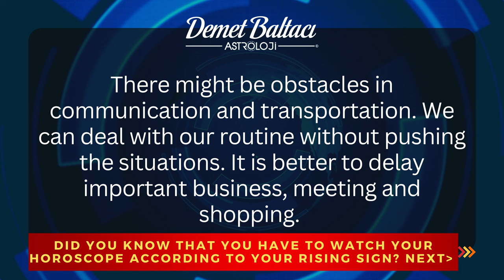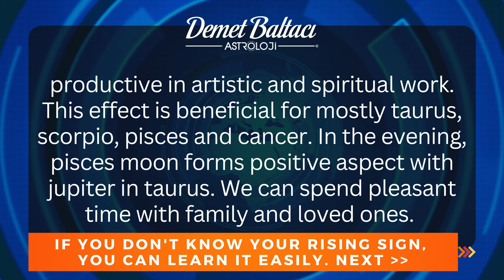Daily Horoscope, June 9, 2023 Friday | DON'T YOU KNOW YOUR RISING SIGN ? | Astrologer Demet Baltacı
In this video, I'm presenting my daily horoscope for June 9, 2023 Friday. As you can see, this day is promising, with lots of opportunities for success. However, you should also be careful not to let your enthusiasm get the better of you, as there are some risks that you should be aware of.

If you're looking for a positive perspective on your day, then check out my video today! I'm Astrologer Demet Baltacı, and I'll be providing you with a daily horoscope that will help you get ahead in life.

* PLEASE COMMENT YOUR INFORMATION:

- Your birthdate (day, month, year) :
- Your birthplace (country, city) :
- Your birthtime (hour, minute) :

Hello everyone, i am astrologer Demet Baltaji. Today is JUNE 9, 2023 it is FRIDAY.
It is the day of venus. Aquarius moon will enter void after forming square aspect with mercury in taurus at 7.23 (gmt+3) The moon will remain in void this morning, we can feel uncertainty and confusion. There might be obstacles in communication and transportation. We can deal with our routine without pushing the situations. It is better to delay important business, meeting and shopping